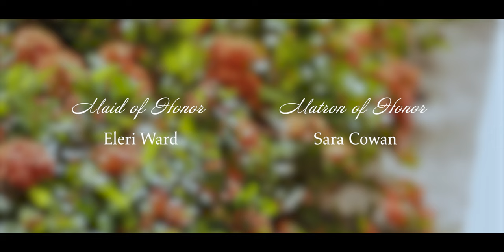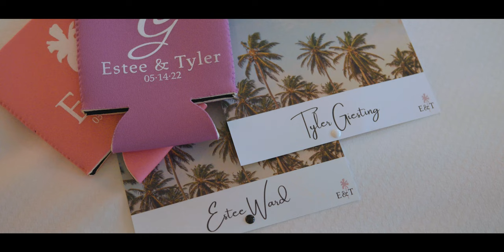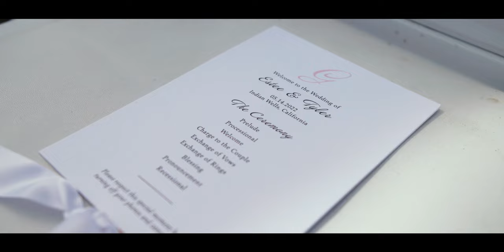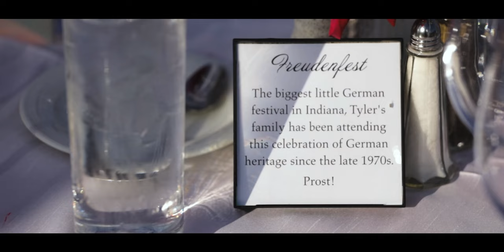"I've got you, and you've got me" // Indian Wells Golf Resort Wedding Film